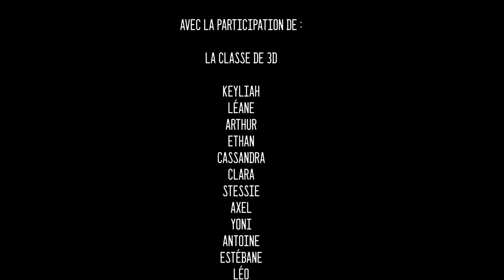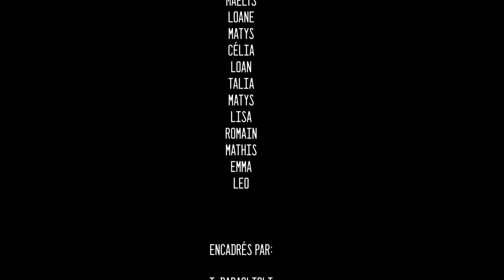LA CLASSE FAIT SON CINEMA 2021-2022: ATELIER STOPMOTION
Les classes de 4D et 3D ont pu expérimenter le stop motion dans le cadre d'un atelier d'1h30.